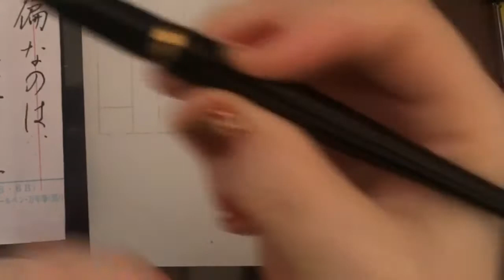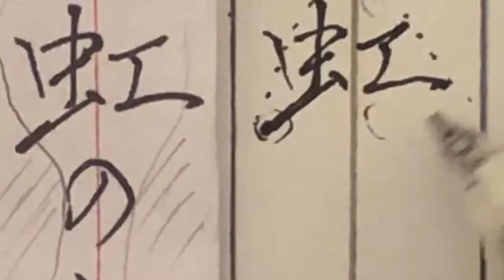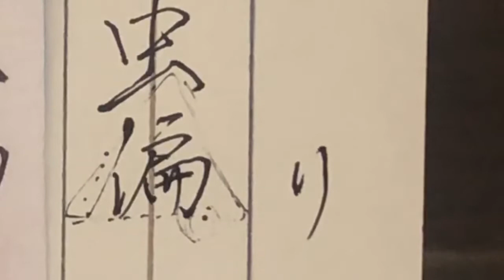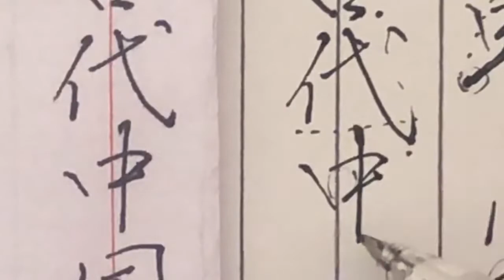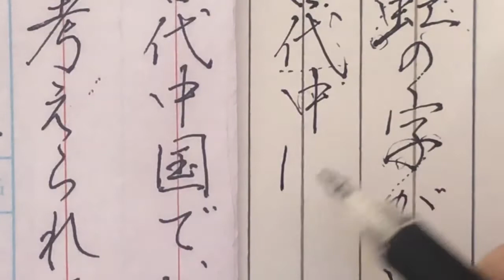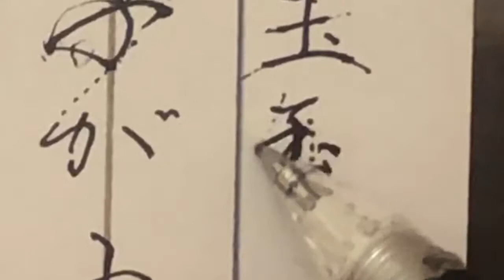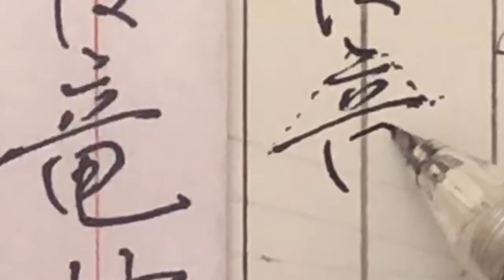【硬筆解説動画】中学生 「虹の字が虫偏なのは、古代中国で、虹は竜蛇の一種と考えられていた。」